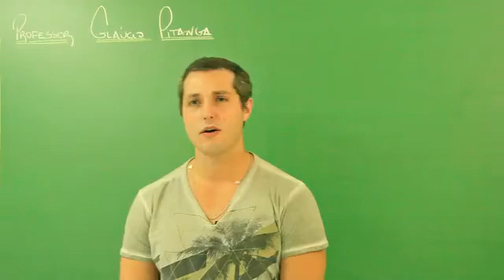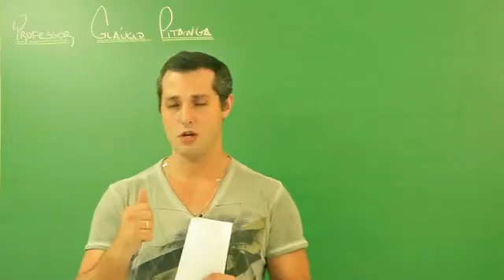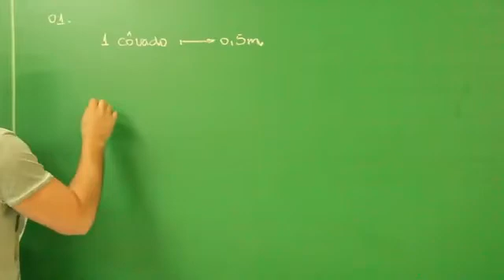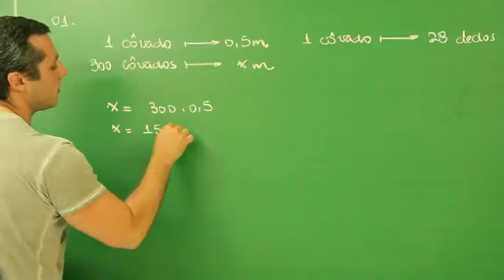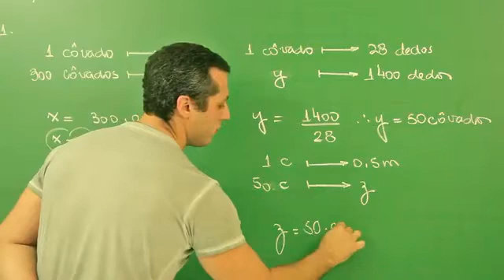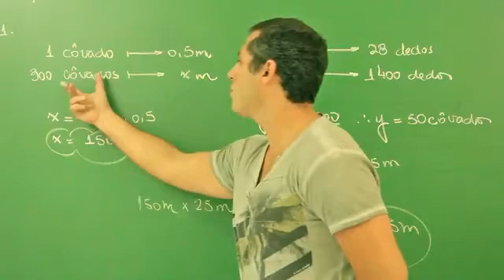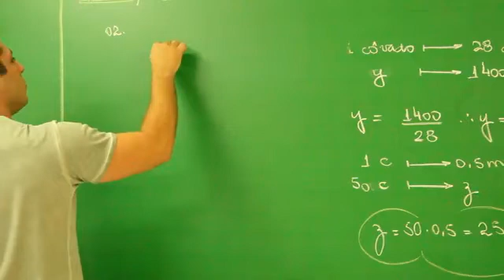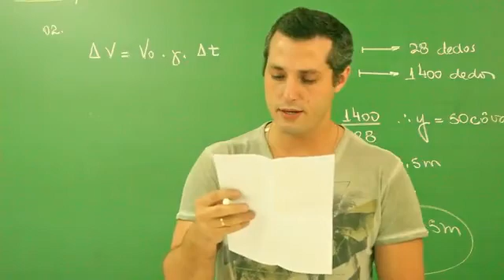Competência 3 do ENEM - Aula ao Vivo: Matemática | Descomplica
Olá, aluno! Essa aula faz parte do módulo "Aula Ao Vivo de Matemática: Competência 3 do ENEM". Aula ao Vivo de Matemática com o professor Glaucio Pitanga sobre a Competência 3 do Enem, que trata de interver, estabelecer e padronizar grandezas e medidas. Para assistir todo o conteúdo de matemática, vá Vem estudar com a gente :D